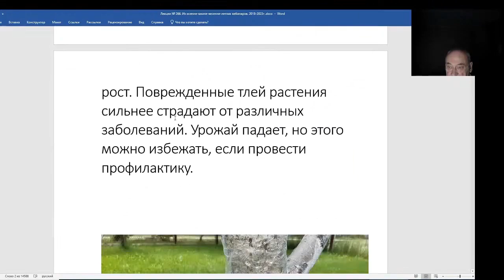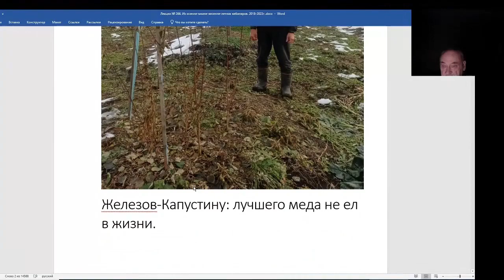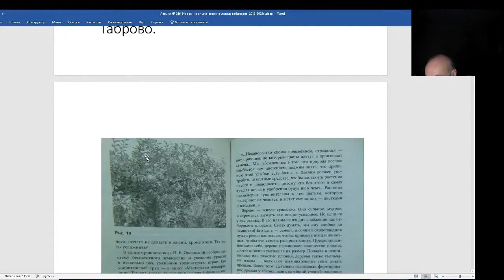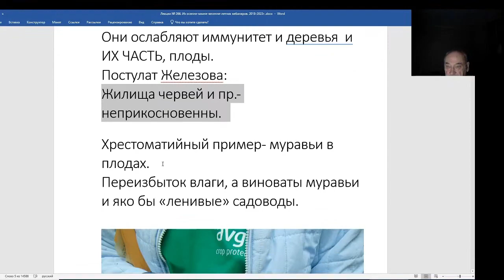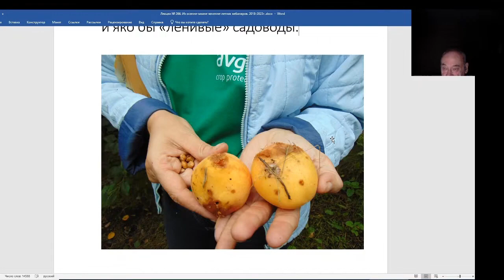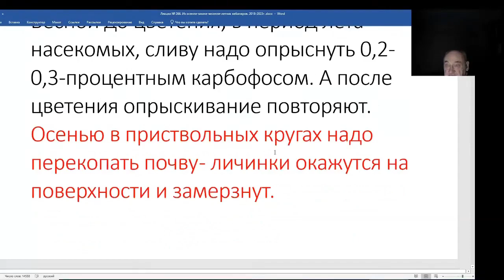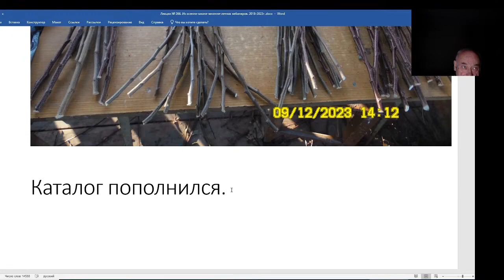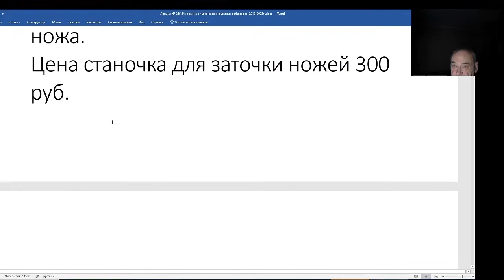Железов Валерий. Вебинар 266. ч. 2. Коротко о разном, но важном.